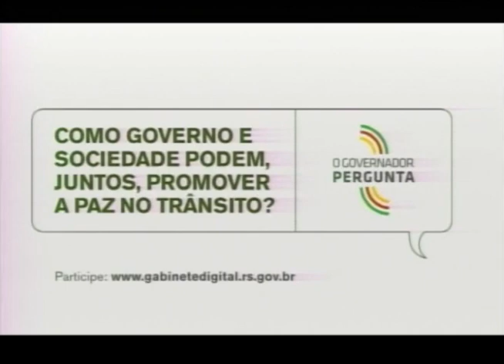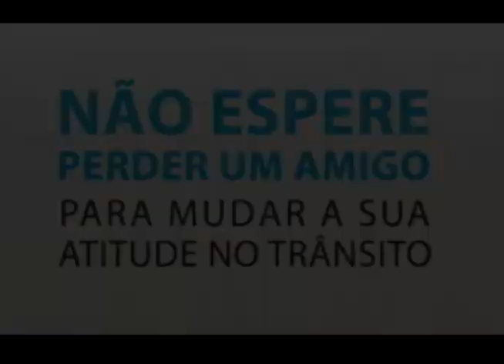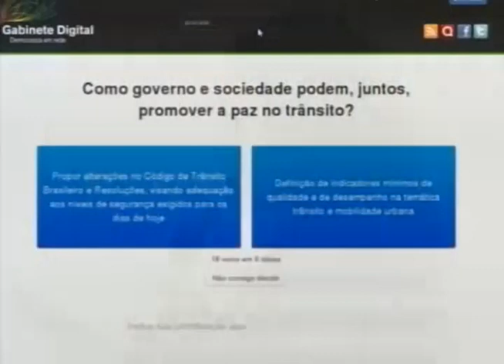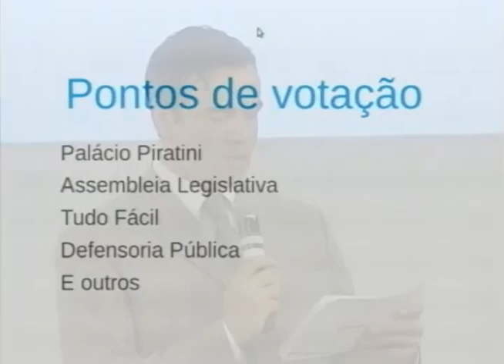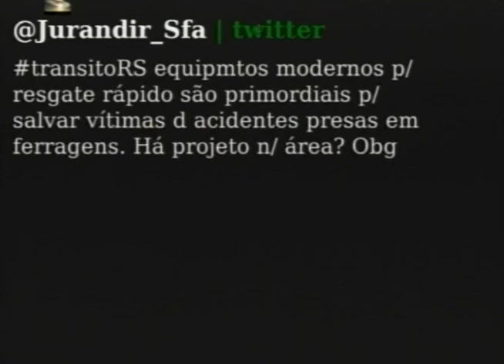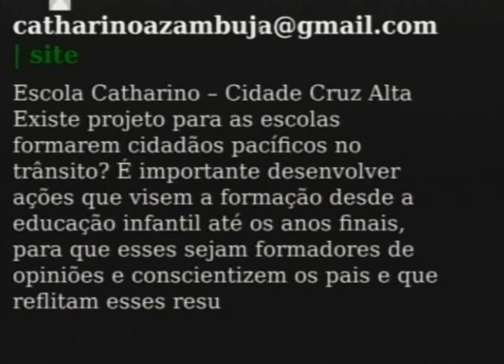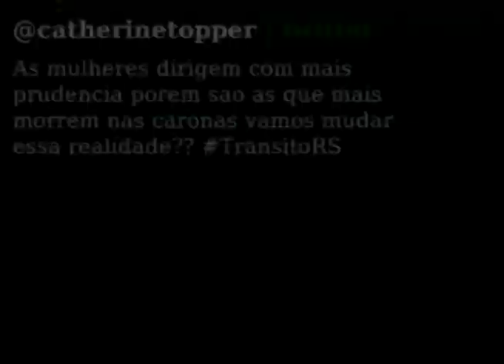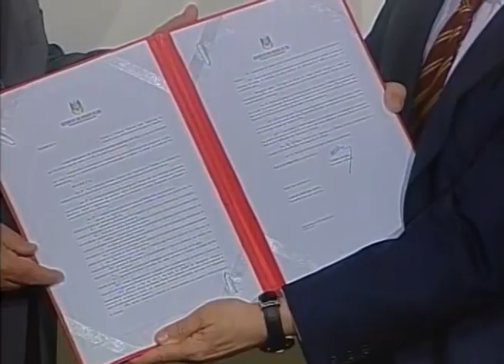Lançamento da consulta pública sobre segurança no trânsito do Gabinete Digital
Íntegra de toda transmissão do evento de lançamento da consulta pública sobre segurança no trânsito do Gabinete Digital.